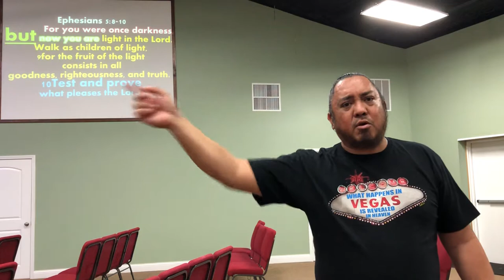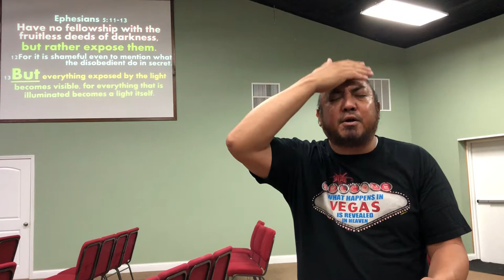FILLED WITH HOLY SPIRIT LIVING THE ABUNDANT LIFE WORSHIP SERVICE OPEN ARMS COMMUNITY CHURCH KENTUCKY